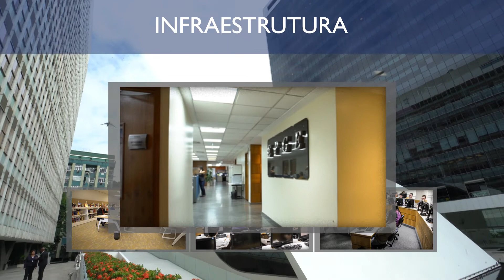Conheça a EPGE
O vídeo apresenta algumas das principais características da EPGE. Para mais informações sobre a Escola, acesse epge.fgv.br.